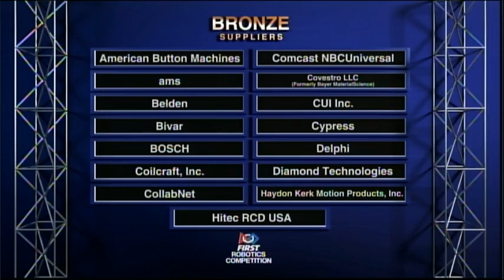2016 FIRST Greater Pittsburgh Regional - Qualification Match 59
The 2016 FIRST Greater Pittsburgh Regional. 52 High School robotics teams will compete with and against each other to become the Regional Champion and advance to the FIRST World Championship.

Friday is the main day to qualify for the finals. Saturday morning, qualification continues.